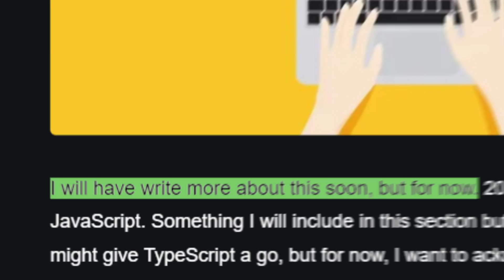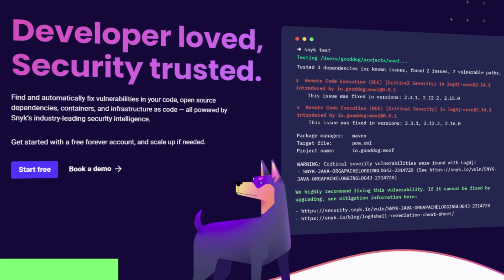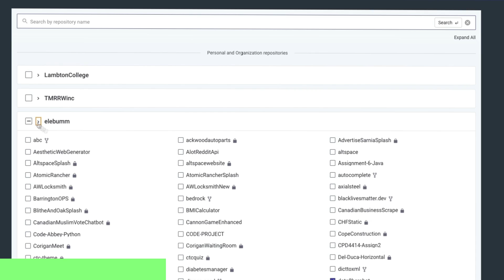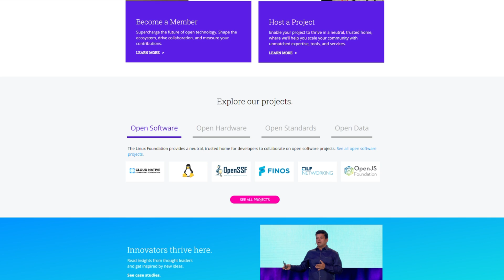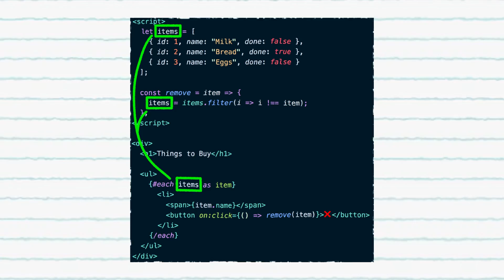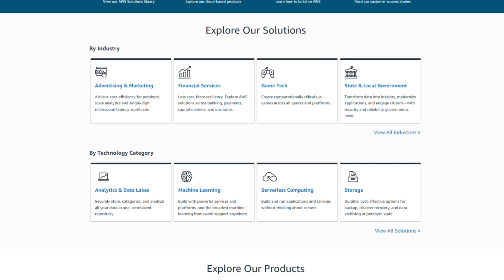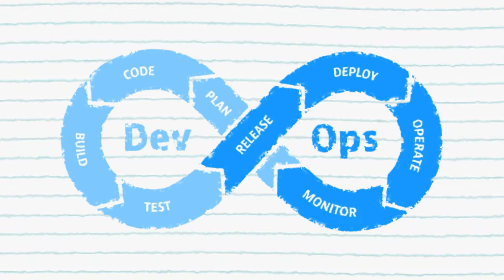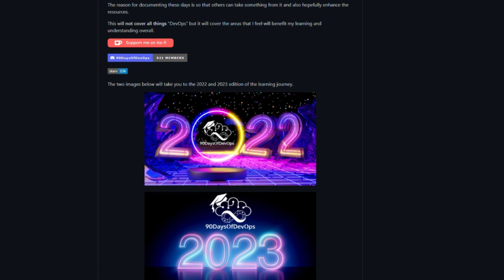8 Techs I'm Learning to Stay Ahead of the Game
Tech in 2023 is EXTREMELY saturated and it's very hard to keep up to date with what will be future proof. In this video, I explain what I am learning this year as a software engineer to stay ahead of the game in 2023. These technologies range from beginner level all the way to the advanced areas. What tech are you learning this year to stay ahead of the industry?

My name is Lewis Menelaws. I am a self-employed software engineer with over 10 years of experience in the industry of developing software. My goal is to help inspire developers both new and advanced to create amazing software.

TIMESTAMPS
0:00 Intro
0:24 What I Currently Know
1:35 Tech 1
3:34 Tech 2
4:27 Tech 3
5:10 Tech 4
5:57 Tech 5
7:04 Tech 6
8:03 Tech 7
9:16 Tech 8 (Did you skip everything!?)
10:29 Outro